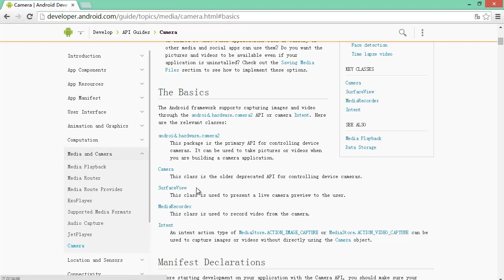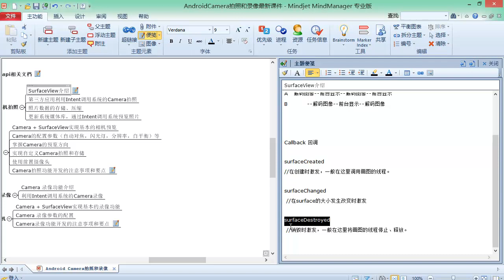Android Camera & Recoder4 SurfaceView初探